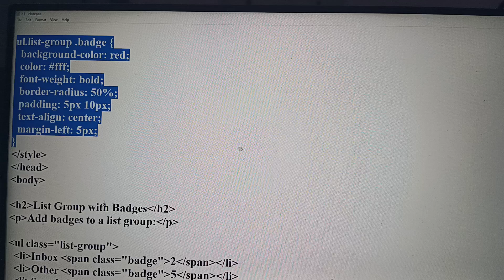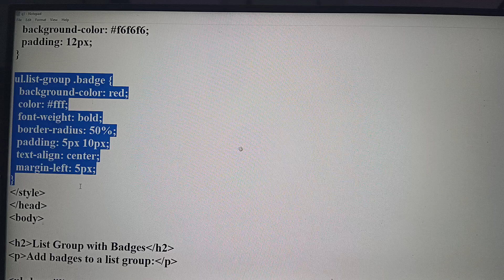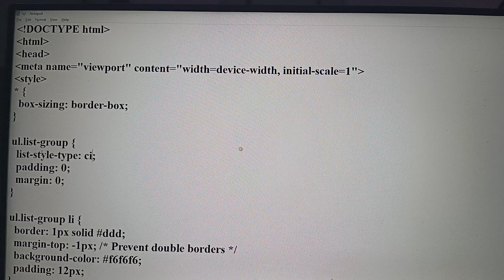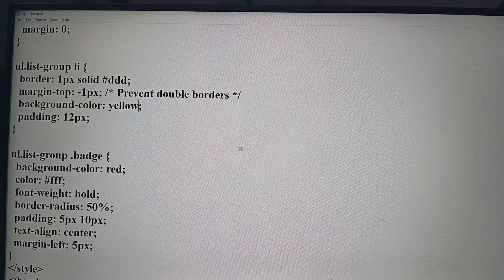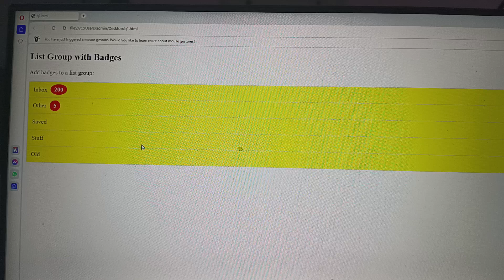List Group with Badges in script by ashish verma RPIIT Academics